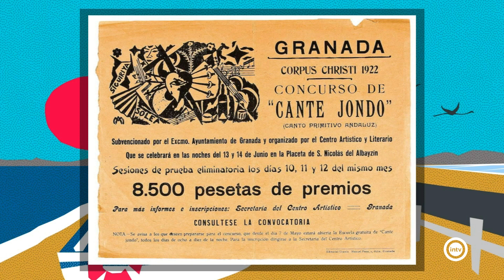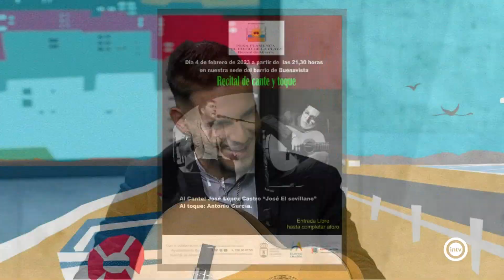Yo soy flamenco ¿y tú? (Almería is different) (31/01/23)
Antonio de Quero. Guitarrista
Lucía López. Joven promesa del cante